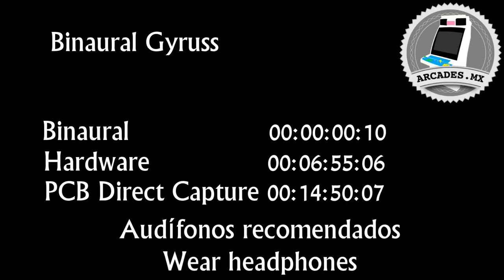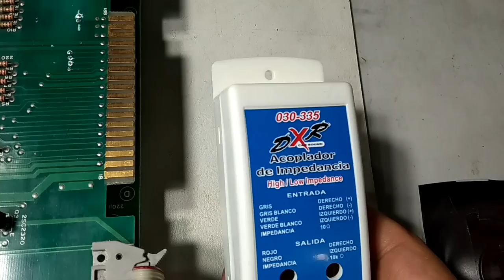Binaural Gyruss Arcade PCB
Contenido:

00:10 Grabación Binaural en gabinete, se recomiendan audífonos.
06:55 Plática del hardware, captura y creadores de juego
14:50 Captura stereo directa de la PCB
21:28 Entrada alternativa